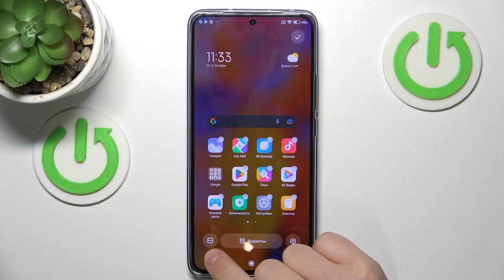Xiaomi 13T Pro | Как поменять обои на Xiaomi 13T Pro - Новая заставка экрана на Xiaomi 13T Pro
Для того, чтобы найти больше информации о Xiaomi 13T Pro, переходите на наш сайт

В этом видео мы покажем, как легко и быстро поменять обои на вашем смартфоне Xiaomi 13T Pro. Узнайте, как выбрать из огромного разнообразия стильных обоев, чтобы сделать ваш экран по-настоящему уникальным. От абстрактных картин до живописных пейзажей – мы расскажем, как настроить обои по своему вкусу и настроению. Смотрите наше видео и делайте свой Xiaomi 13T Pro  еще более привлекательным с помощью красивых обоев!

Как поменять обои на Xiaomi 13T Pro? Как изменить заставку экрана на Xiaomi 13T Pro? Как настроить обои на Xiaomi 13T Pro?